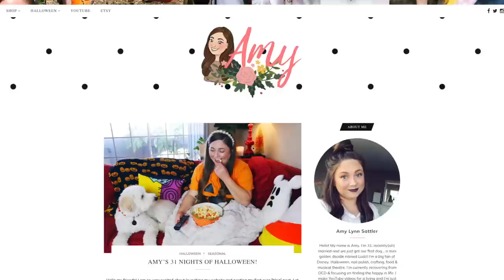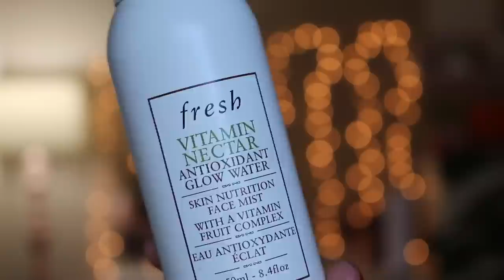September Favs + MY WEBSITE LAUNCH | 2020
HAPPY OCTOBER MY BABES!!! 🎃🧡🖤 I AM SO EXCITED TODAY!! Mostly for my website, but just October in general! So today we discuss my NEW website and all of it’s fabulousness, Amy’s 31 Nights of Halloween, and my September beauty + lifestyle favorites! I hope you love it :0)

WHAT I’M WEARING:
★OPI Have Your Panettone and Eat It Too*

PRODUCTS MENTIONED:
★Foreo UFO 2*
★Foreo Manuka Honey Activated Mask
★Fresh Vitamin Nectar Antioxidant Glow water
★Anthropologie White Pumpkin Cocotte
★Anthropologie Shimmer Braided Headband
★ShopDisney Emerald Sequined Minnie Mouse Ears
★ShopDisney Saffron Yellow Minnie Mouse Ears
★Target Wild Fable Orange Puff Sleeve Smocked Dress